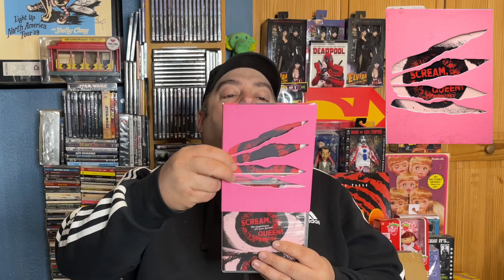A Nightmare in my Collection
Let’s talk Nightmare on Elm Street 4K future and some unboxings and reviews.

MeltingMovies1 on Facebook

Click on this link to view my Throne.
Check out MeltingMovies1 's Throne